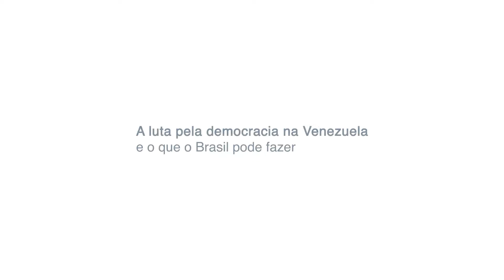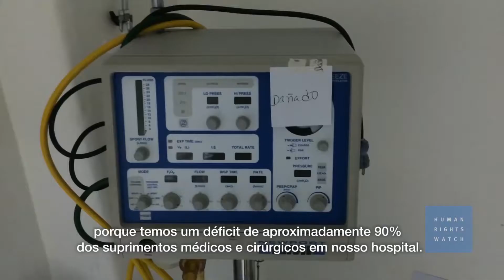A luta pela democracia na Venezuela e o que o Brasil pode fazer - Tamara Taraciuk Broner